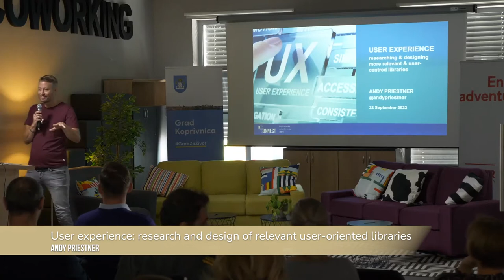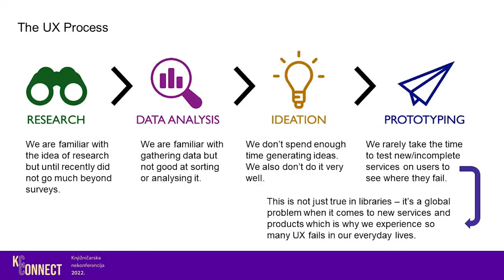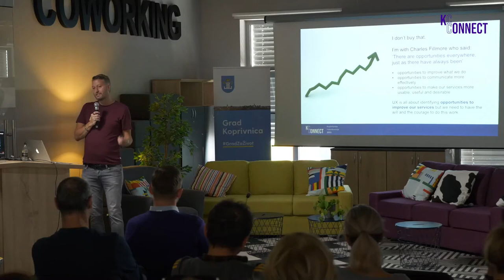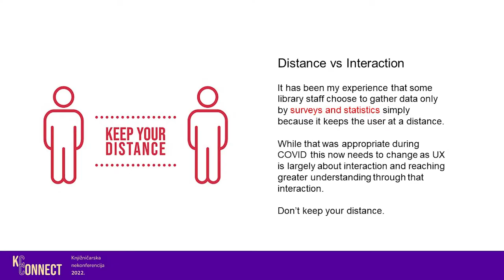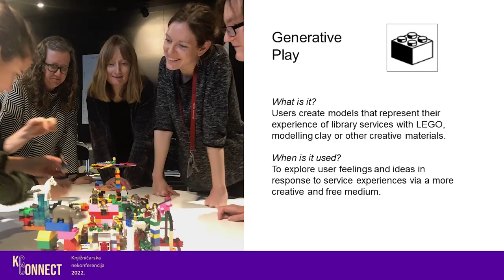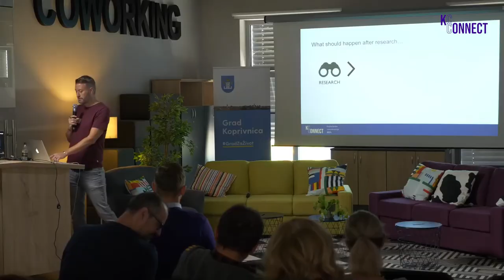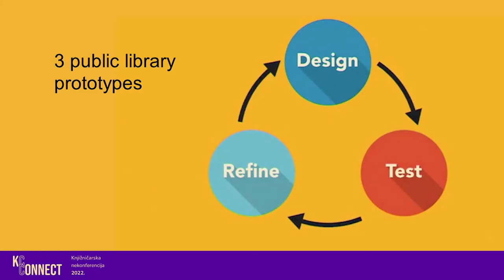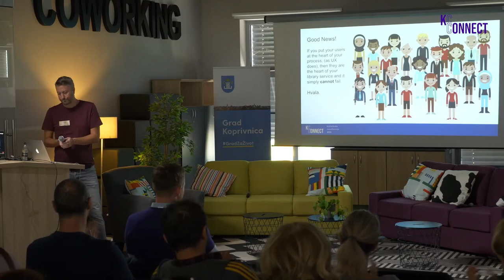User experience / Korisničko iskustvo / Andy Priestner / kcConnect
Usvajanjem bogatih kvalitativnih i kvantitativnih metoda istraživanja koje obuhvaća pojam 'UX' (Korisničko iskustvo) možemo saznati mnogo o tome kako naši korisnici doživljavaju i kako se osjećaju po pitanju naših usluga, prostora i proizvoda. UX istraživanje istražuje ponašanja i potrebe korisnika, a ne samo ono što korisnici kažu da žele.

We can learn a huge amount about how our users experience (and feel about) services, spaces and products by adopting rich qualitative and quantitative research methods that come under the umbrella term ‘UX’ (User eXperience). Crucially UX research explores user behaviours and needs, not just what users say they want.